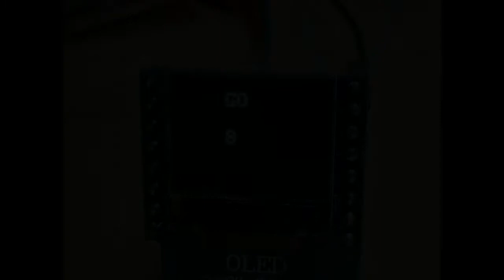Traffic Lights with count down on display